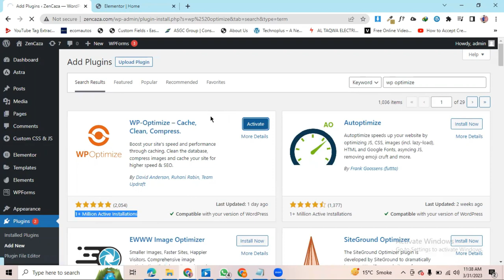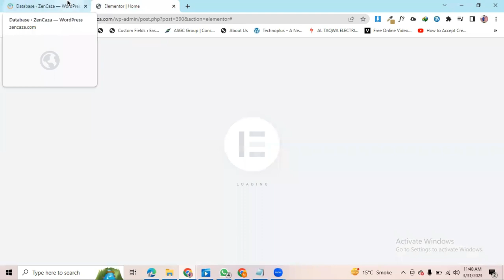How to Fix Elementor Server Error 500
Asslam.o.Alaikum Hi, Everyone.
Are you experiencing a server error 500 when using Elementor? Don't worry, we've got you covered! In this video, we'll walk you through some troubleshooting steps to help you fix this common issue.

First, we'll show you how to check your server logs to identify the root cause of the error. Then, we'll guide you through some common solutions, such as increasing the memory limit, disabling conflicting plugins, and checking for outdated themes or Elementor versions.

We'll also provide some tips on how to prevent this error from happening again in the future, such as regularly updating your plugins and themes, and optimizing your website's performance.

By the end of this video, you'll have the knowledge and tools you need to solve Elementor server error 500 and keep your website running smoothly. Don't let server errors slow you down - watch this video and get back to building your dream website with Elementor!